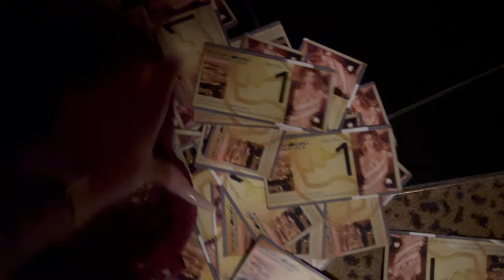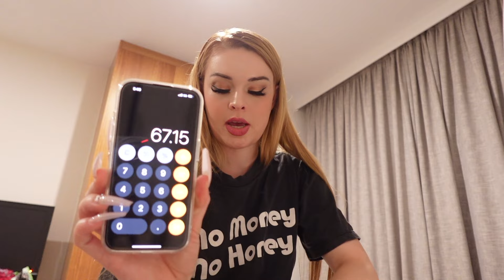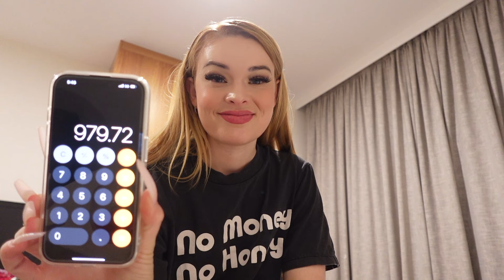DITL - Fly To Melbourne With Me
Hey gorgeous! Here is a vlog from a recent day in my life 💗